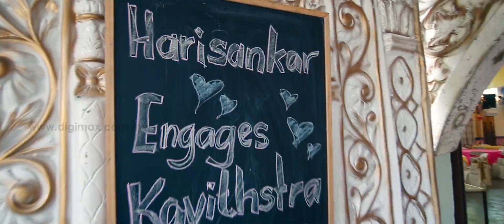The Engagement "She Said Yes ! " | Harisankar & Kavithstra by Digimax Video Productions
The engagement highlight " She Said YES ! "...featuring our main stars of the day, Harisankar Elangovan & Kavithstra Rajandran.
The best and most beautiful things in this world cannot be seen or even heard, but must be felt with your heart...Enjoy watching !

Engagement Location : Sri Maha Mariamman Temple, Taman Keladi, Sungai Petani, Kedah